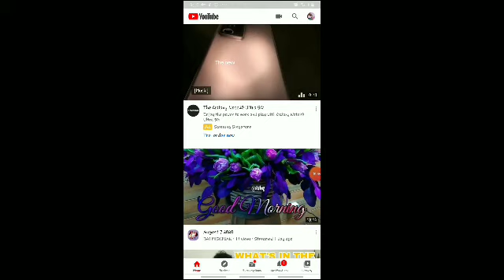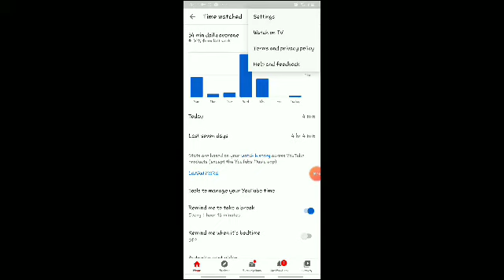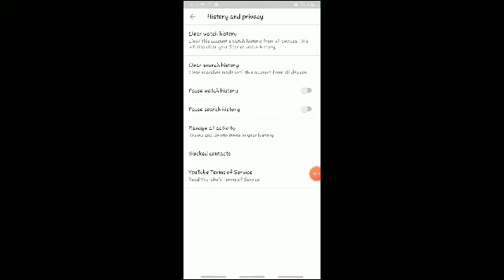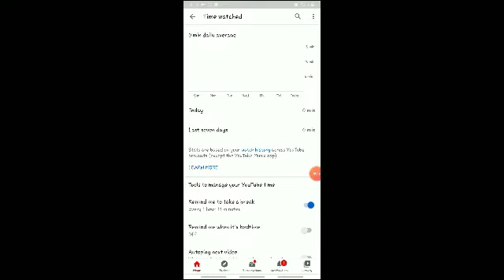PAANO MAG CLEAR WATCH TIME & SEARCH HISTORY SA YOUTUBE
Tutorial Vlog